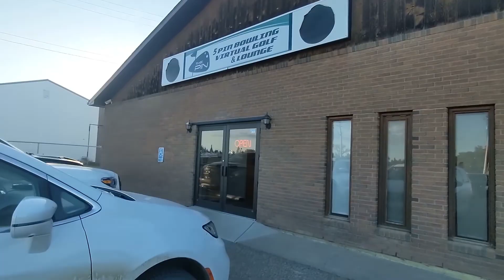Planting's finished, let's PARTY!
We try to have a good mix of hard work and fun on the farm. This year we decided to try something new to celebrate the end of planting. The bowling alley in Taber called "The Pin" has recently had a makeover and put in something for everyone: Bowling, Golf, Karaoke, Arcades, Big Screen TV's, and food and drinks. We combined with all of our crews and their families for a great night!